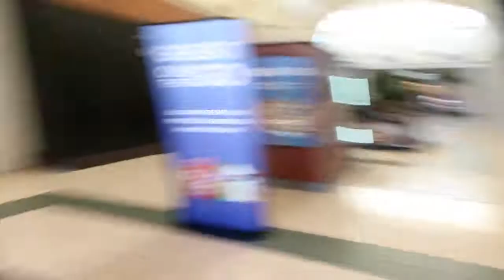VLOG ---- COOL GREY 11 LOWS !!